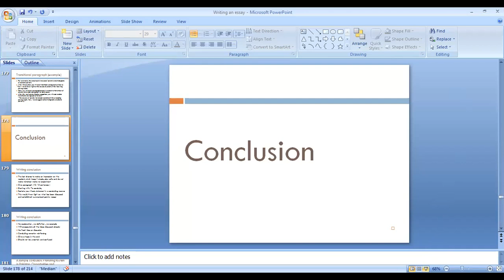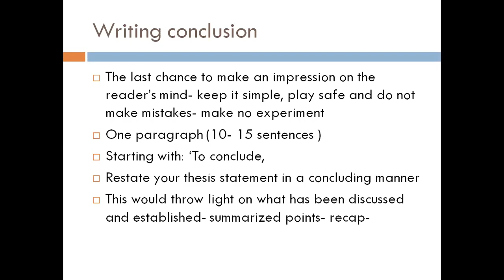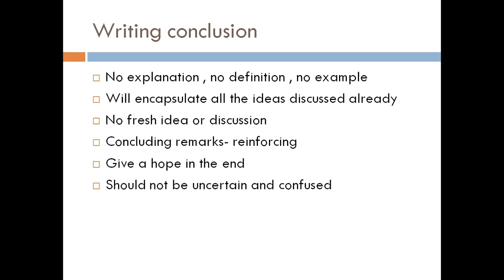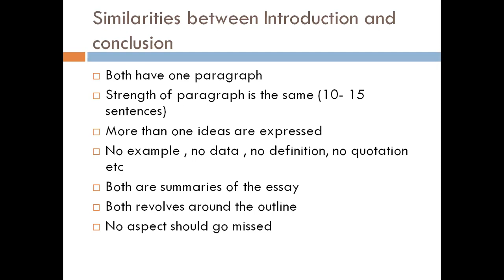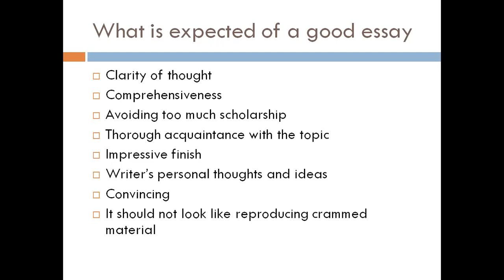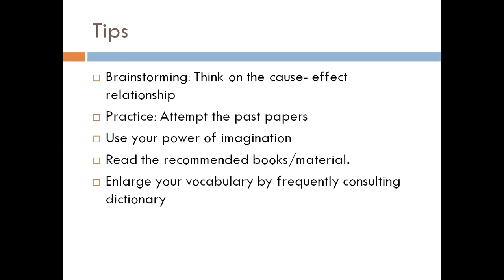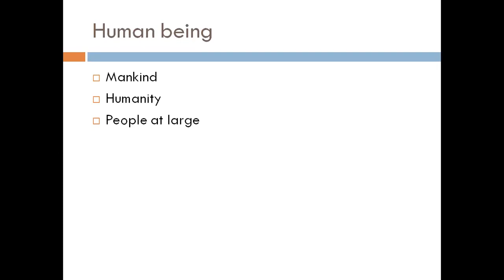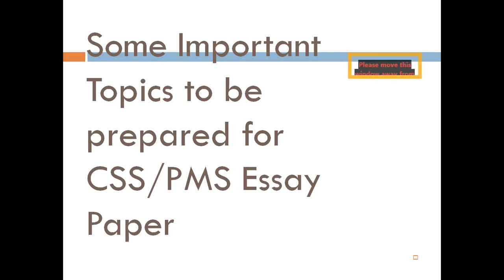Lecture # 22 Essay Writing (Part 08)_How to write Conclusion.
Conclusion is the last paragraph of an Essay. So, it is very much important to focus on making this paragraph attractive. In this lecture we will discuss the ways in which the concluding paragraph can be optimized.